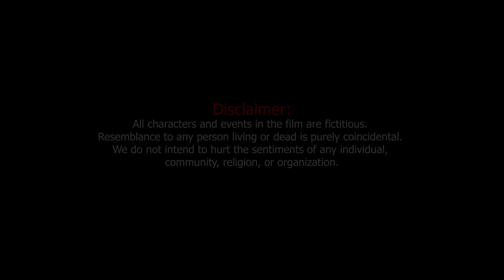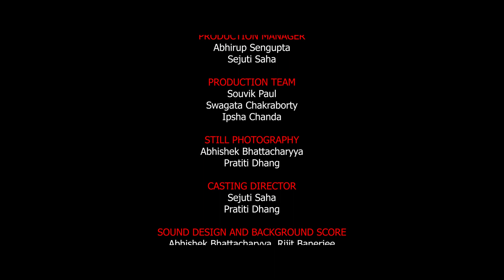Kathamo | Short Film | Pratiti Dhang | Wi Films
Its a Story about a poor boy who punishes God & a Doll ends with a twist.

NABAB ADHIKARI | SUMAN BHATTACHARYA | MOUMITA MUKHERJEE | SAYAN BHATTACHARYA | SADHIN ADHIKARI

ASSOCIATE DIRECTOR ABHIRUP SENGUPTA | DIRECTOR OF PHOTOGRAPHY RIJIT BANERJEE | EDITOR & POST PRODUCTION SABIR ALAM | SOUND DESIGN AND BACKGROUND SCORE ABHISHEK BHATTACHARYYA RIJIT BANERJEE | PRODUCTION MANAGER ABHIRUP SENGUPTA SEJUTI SAHA | WRITTEN & DIRECTED BY PRATITI DHANG